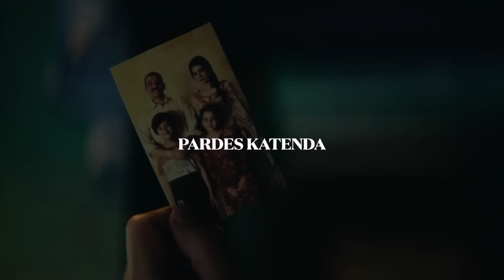PARDES KATENDA | Adnan Dhool | Sarmad khoosat | Rabia Butt | (SLOW+REVERB) | RE-ATMOS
We all embark on different journeys in life to fulfill the dreams of our loved ones. The farther we go from home, the bigger the challenge feels.
Credits:
Directed by Ibrahim Balouch
Starring Sarmad Khoosat & Rabia Butt
Singer: Adnan Dhool
Lyrics & Composition by Adnan Dhool
Music Produced by Adnan Dhool
Recorded at Adam's Studio

do not own the song and do not take any credit for it whatsoever. My only contribution was slowing the song for aesthetic and entertainment purposes. I hope you guys enjoy this and let me know some more songs that you guys would like for me to slow and add some reverb to ♥️ Your song suggestions can be of any language.